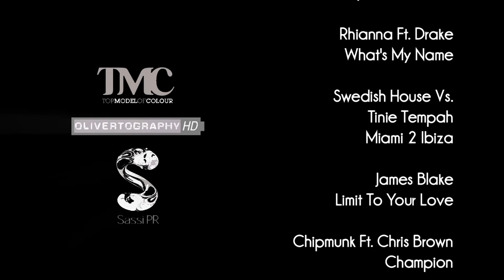Top Model of Colour Grand Finale 2010 - OLIVERTOGRAPHY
The Top Model of Colour 2010 Grand finale took place on 27th November 2010. OLIVERTOGRAPHY LDN captured some of the highlights of the night and managed to catch up with some of the stars of the show.

Produced & Directed by:
Oliver Greaves

Presented by:
Karen-Grace Siriboe

Filmed by:
Ashley Greaves
Jamayne Cameron
Oliver Greaves

Edited by:
Oliver Greaves

Special Thanks to:

Sola Oyebade & Sassi PR

HAVE YOU GOT AN EVENT COMING UP? WOULD YOU LIKE TO IT TO BE CAPTURED AND EDIT IN FULL HD?